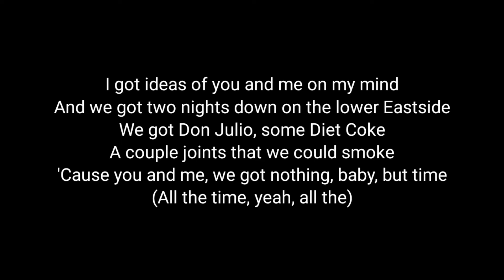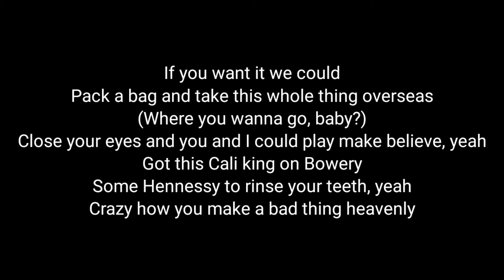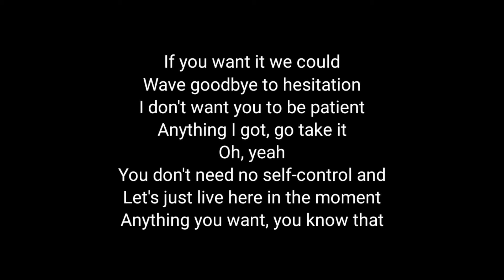Chelsea Cutler - You Can Have It (Acoustic Karaoke)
Chelsea Cutler - You Can Have It